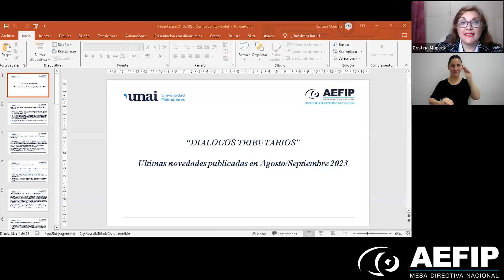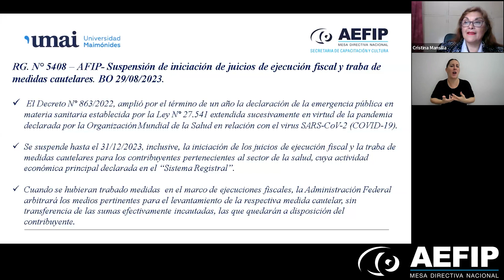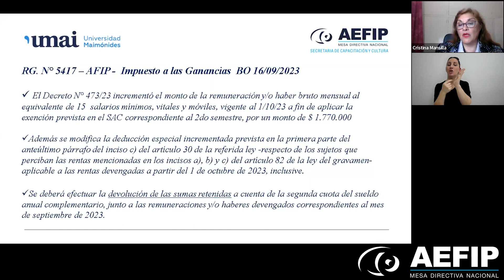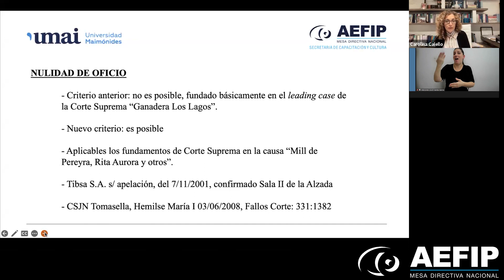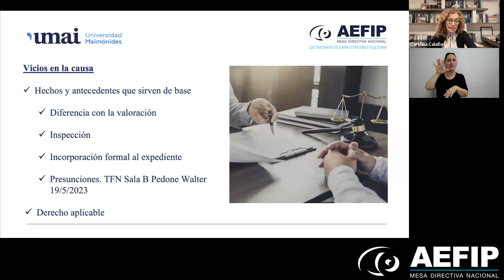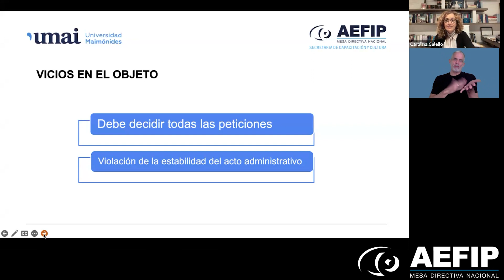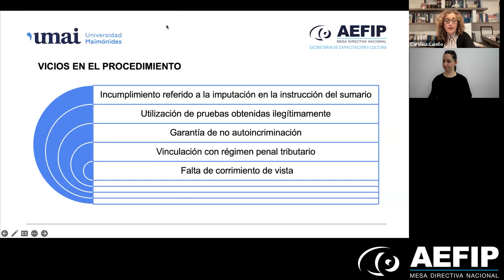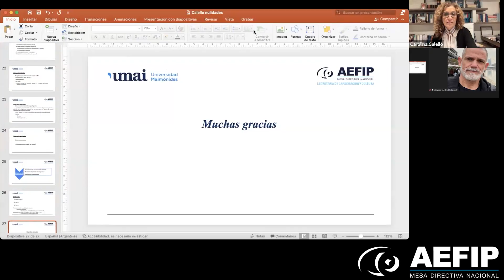Dialogo tributarios - Nulidades en materia tributaria